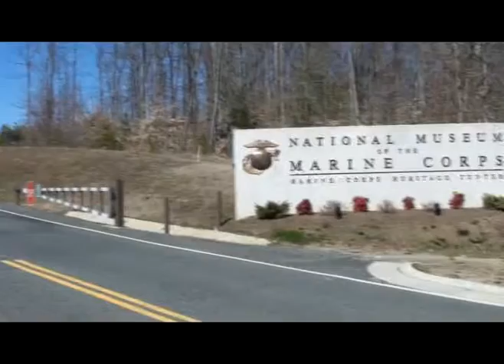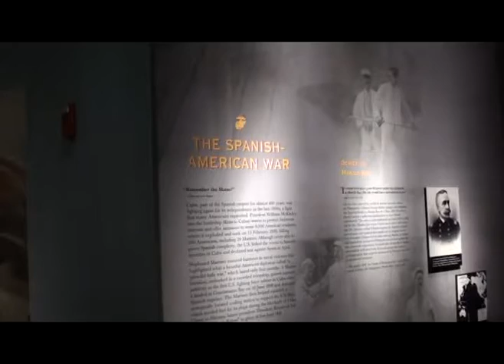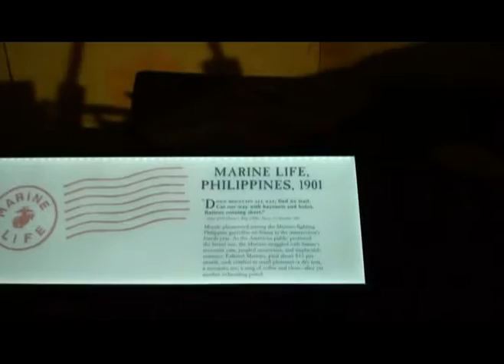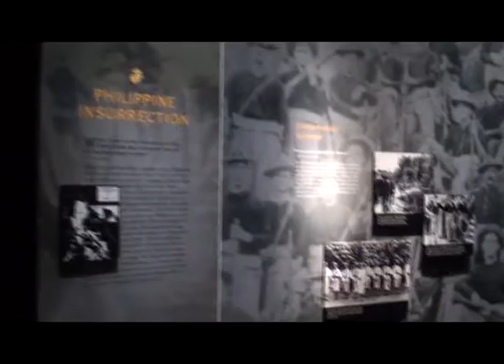National Museum of the Marine Corps Part3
Marine Corps Museum

The National Museum of the Marine Corps is designed to be the centerpiece of a complex of facilities called the Marine Corps Heritage Center. This multi-use, 135-acre campus includes the Semper Fidelis Memorial Park and Semper Fidelis Chapel; a demonstration area with parade grounds; hiking trails and other outdoor recreational offerings; a conference center and hotel; and an archive facility to restore and preserve Marine artifacts.

This is Part Three of a four part video series on the National Museum of the Marine Corps.